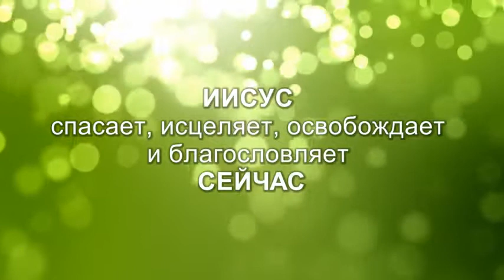Конференция «Познай сердце Отца», церковь Благословение Отца - 09.05.2015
Запись конференции «Познай сердце Отца» в церкви «Благословение Отца», которая проходила 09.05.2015

МЫ ХОТИМ ВАМ ПОМОЧЬ
Если вы нуждаетесь в том, чтобы Бог изменил вашу жизнь и дал вам свободу от вредных привычек, исцелил вашу душу и тело, принес прорыв во все ваши дела, свяжитесь с нами. На нашем сайте есть много хороших ресурсов, которые должны помочь вам. Адрес сайта

ВАШЕ СВИДЕТЕЛЬСТВО
Если после посещения нашей церкви или просмотра наших видео вы (или ваши знакомые) получили исцеление, освобождение, чудо или прорыв, пожалуйста, сообщите нам об этом. Вы можете позвонить нам ( , , отправить свидетельство на наш e-mail  или написать прямо в комментарии под этим видео.

О ЦЕРКВИ
Христианская церковь «Благословение Отца» известна по всему миру, как место чудес, где исцеляются люди, изгоняются демоны, приходит прорыв и жизни людей изменяются. Люди со всего мира приезжают, чтобы посетить служения и конференции церкви «Благословение Отца» и получить чудо от Господа. Контакты церкви